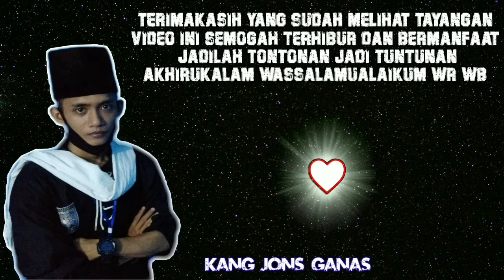SHOLAWAT JIBRIL TERBARU CINTA KAMI TAK PANANG PANDEMI